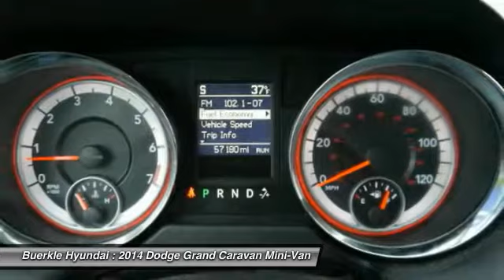2014 Dodge Grand Caravan Saint Paul, White Bear Lake, Minneapolis, Inver Grove Heights MN 400160A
Buerkle Hyundai
3350 Highway 61 North

Buerkle Hyundai
3350 Highway 61 North

2014 Grand Caravan SXT. Dodge's ever-popular minivan is an exceptional family-mover and freight ferry! Consumer Guide 2014 credits the Grand Caravan with unmatched passenger and cargo versatility. Our SXT edition is nicely equipped and powered by a 3.6-liter V6 Pentastar mill and six-speed automatic transmission. Our Gold-clad Caravan is dressed in Gold and matched with a comfortable cloth interior. To take a closer look and test drive,  please stop by our Hyundai dealership in White Bear Lake. Buerkle ... A Better Way to Buy!brbrbrOur promise to you ...brbrbrWondering about our used car prices? At Buerkle, all of our used vehicles are priced to market value. We use the best software tools available to compare the prices of dozens or hundreds of similar vehicles and ensure we are priced right. We constantly watch the market to ensure we are competitive. Our goal is always to give you the best value, up front.brbrIn addition, every used car is inspected in our shop by experienced technicians and comes with an inspection report, CarFax and available service history, and Buerkle Rewards benefits. If it doesn't pass our safety inspection, we won't sell it to you.brbrStill not sure how used car pricing works? Ready for a written price quote with our best available price? Just send us an e-price request and we will send it to you! We encourage you to get in contact with us if you have questions  we are here to answer them!